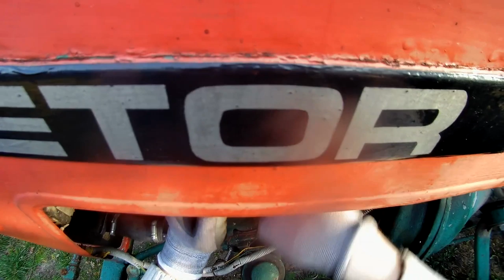Najlepszy mechanik na świecie ;) podsumowanie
@marekrolnik4699 Alternator i rozrusznik ...